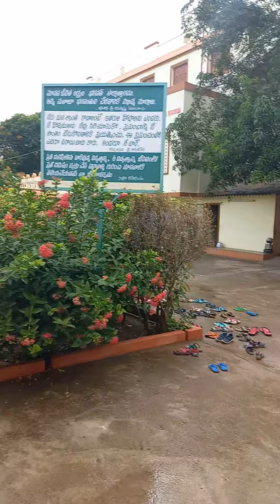20 July 2022(1)